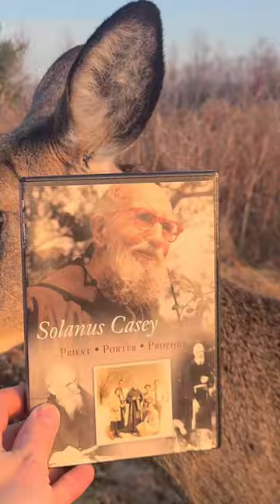Sweet Animals, and Sweet Stories Of Holy Man Solanus Casey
Discover the fascinating world of holy man Solanus Casey with these three captivating and entertaining facts!
First of all, Solanus loved to play the violin.  We’re told that his violin skills were like an alarm clock…it would probably wake you up…and make you appreciate the silence…
Also he used to refer to his legs as his faithful old sentinels, and even though the faithful old sentinels would sometimes protest, he used jog around at night, barefoot, in order to KEEP IN TRIM…
And finally, he used to carry candy in his pockets not because of a serious sugar addiction but to give to the kids at church, as a simple way to share a little joy with others.  And the sweetest thing was not the candy, but his caring look, and caring wisdom.  For example, he tells us that if we were only one-tenth as appreciative as we should be, we would find peace in what we have and who we are.  Through gratitude, we can be happier with less and develop a greater joy for the sweetness of the moment!